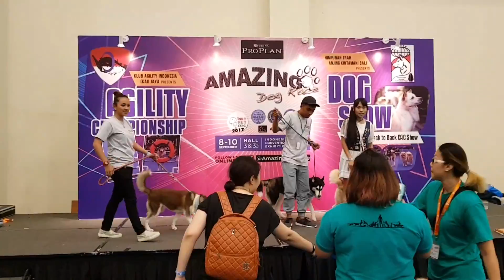FOSH Siberian husky race - IIPE 2017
Dog race husky family